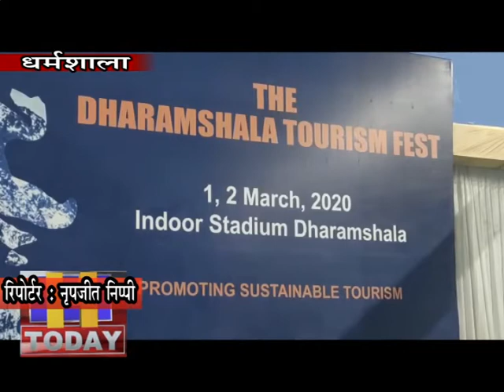2 MARCH N 10 B 3_धर्मशाला टूरिज्म फेस्ट का शुभारंभ कांगड़ा संसदीय क्षेत्र के सांसद किशन कपूर ने किया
पर्यटन नगरी धर्मशाला के इंडोर स्टेडियम में प्रदेश के पहले धर्मशाला टूरिज्म फेस्ट का शुभारंभ रविवार को कांगड़ा संसदीय क्षेत्र के सांसद किशन कपूर ने किया। प्रदेश में पर्यटन क्षेत्र में बढ़ोतरी के लिए होटल एसोसिएशन अप्पर धर्मशाला द्वारा पर्यटन विभाग के सहयोग से इसका आयोजन किया जा रहा है। इस दौरान कांगड़ा संसदीय क्षेत्र के सांसद किशन कपूर ने कहा कि हम भले छोटे हैं, लेकिन हमारी खूबियां बहुत हैं।